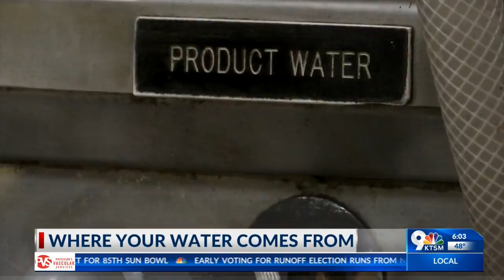El Paso Water plans for future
While the Borderland is facing a long term drought, El Paso Water is focusing on preparing the community by continuing to treat local waste water.